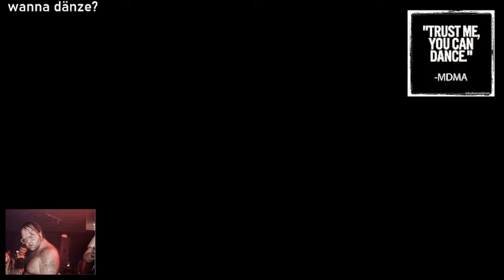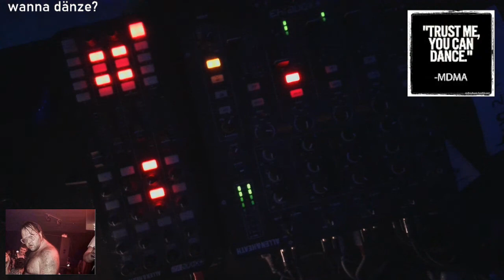hans bauer = wanna dänze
My house brings all the gürls to the yard
And they're like it's bätter thän yours
Dämn right, it′s bätter thän yours
I could teach you but I′d häve to dänze...